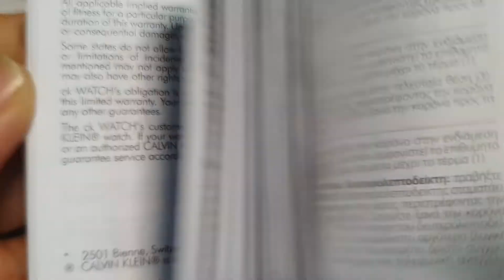ETA 자동 시계, 손으로 감아도 될까? 오버와인딩 문제 완벽 정리!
ETA 2824, 셀리타 SW200 같은 오토매틱 무브먼트, 핸드 와인딩해도 괜찮을까요?
오버와인딩 걱정 없이 안심하고 감을 수 있는 방법, 완전 와인딩 시 몇 바퀴인지 등 꼭 알아야 할 정보를 쉽게 설명합니다!

자막이 필요하시면 유튜브의 CC 기능을 켜세요.
If you need subtitles, turn on YouTube's CC function.

🔎 영상 내용
⏳ 00:00 인트로 – 핸드 와인딩, 해도 될까?
⏳ 00:40 ETA 2824 같은 무브먼트, 자동+수동 둘 다 가능?
⏳ 01:10 오버와인딩의 원리와 걱정하지 않아도 되는 이유
⏳ 02:20 완전 와인딩까지 몇 바퀴면 충분할까?
⏳ 03:00 와인딩할 때 감기는 느낌이 안 나면 고장일까?
⏳ 03:40 실사용 시 와인딩 팁

📢 이 영상이 유익했다면 ‘좋아요’와 ‘구독’ 부탁드립니다!
💬 당신은 자동 시계에 핸드 와인딩을 자주 하시나요? 댓글로 경험을 공유해주세요!

More photos on Instagram.